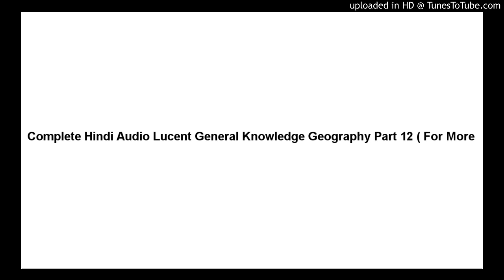Complete Hindi Audio Lucent General Knowledge Geography Part 12 ( For More